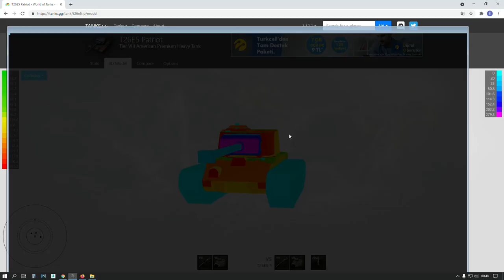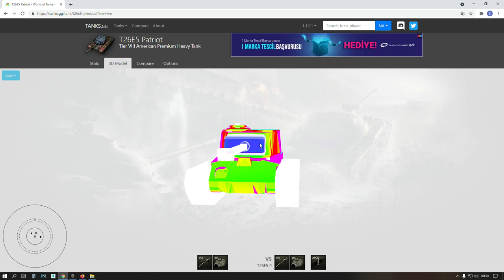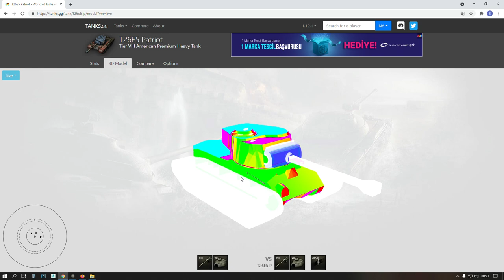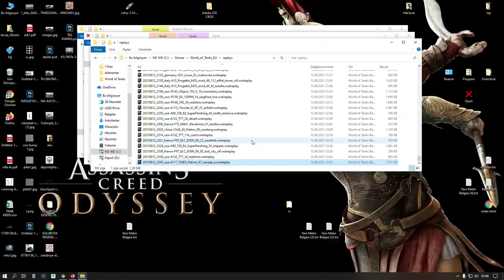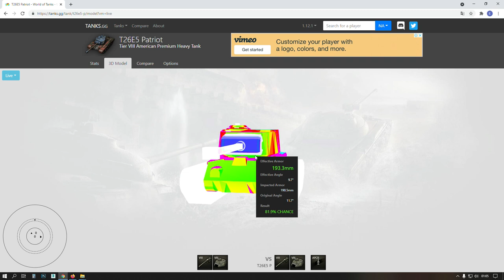World Of Tanks - T26e5 Patriot İnceleme ve Replay - Tahvil ile hangi tankı almalıyım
T26e5 Patriot Tankını inceledik tahvil alabilceğiniz bir tank tavsiye edilir,